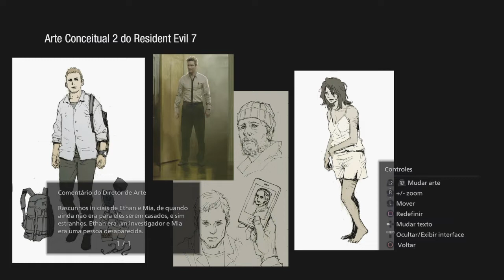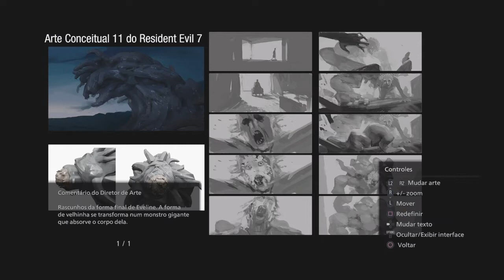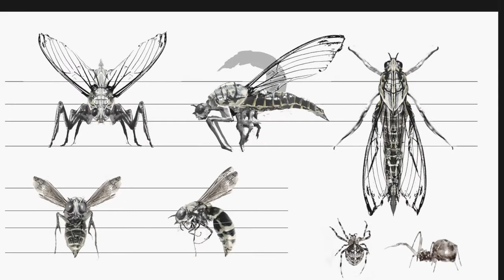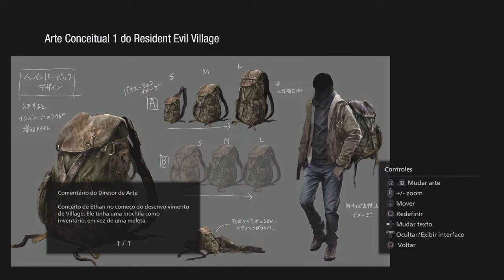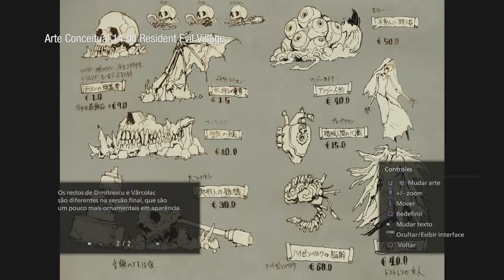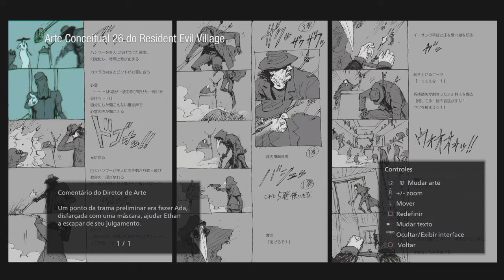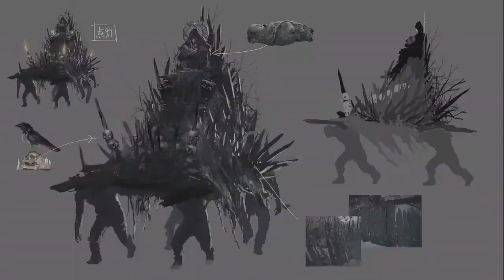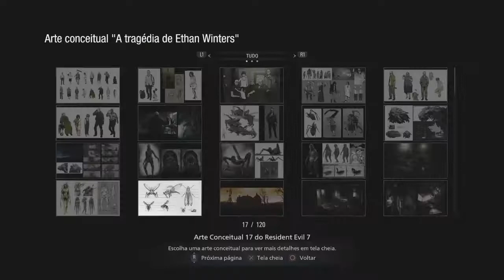analisando artes conceituais RE7 e RE VILLAGE